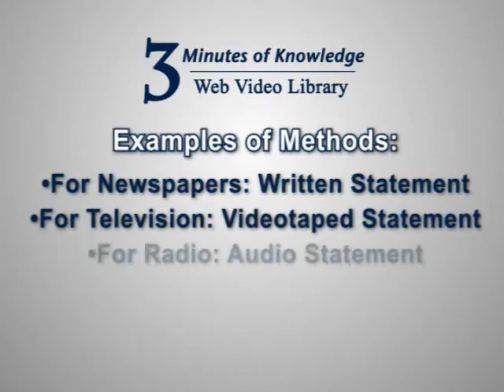Law and the Media Expert Segment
Part of a video library segment, 3 minute Q & A to establish expertise in a specific field or area.